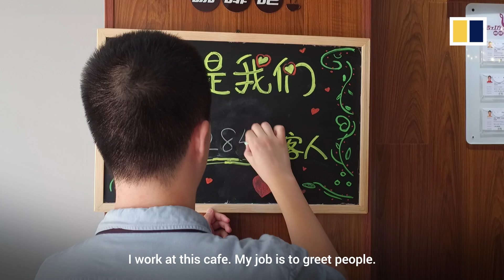The Shanghai cafe helping China’s underprivileged and disabled stand on their own two feet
A cafe in Shanghai, which is operated by a special needs school, is staffed mostly by the mentally disabled. Its staff includes seven graduates from the Special Education School in Pudong New Area and one able-bodied young man who works as a manager. Launched jointly by the school and a local businessman, the project will expand to include a car wash service and a gift shop to offer more jobs for such young people.